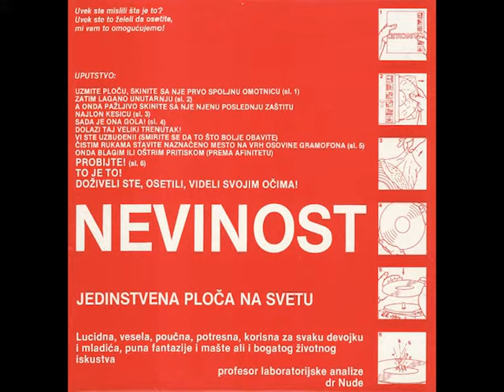Laboratorija Zvuka - Rastanak - ( Audio )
Label and copyright: Jugoton-Croatia Records @ Laboratorija zvuka

Po licenci Jugoton - Croatia Records doo